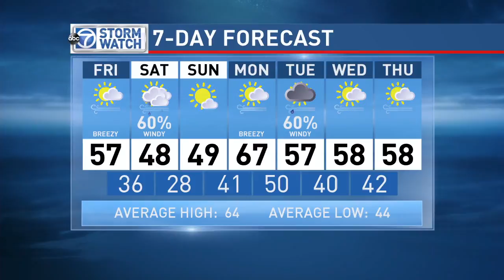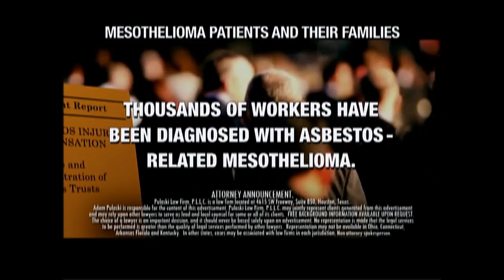WJLA HD 20160407 1819